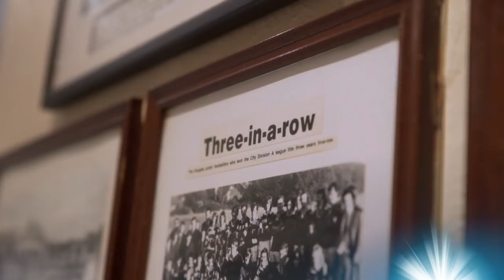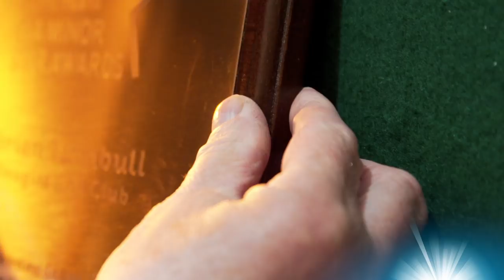Brian Turnbull- Electric Ireland GAA Minor Hurler of the Year 2017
Check out Douglas GAA Club Co. Cork and hear why they believe their Brian Turnbull is the Electric Ireland GAA Minor Hurler of the Year for 2017